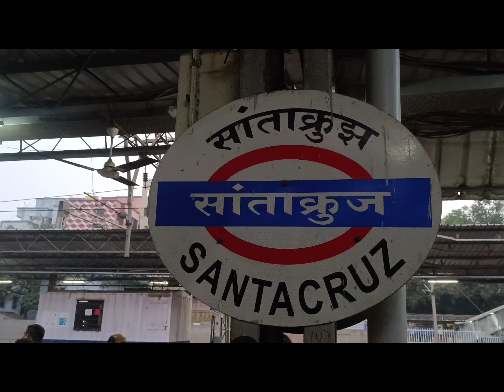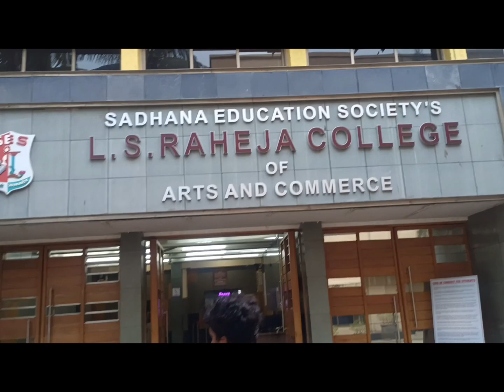Winners of quidditch game in retake event 🏆🥳🎉